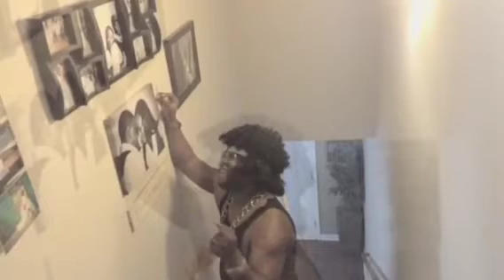Jay Holiday "Falling" Lip sang by 2pic Funny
Messing aroond with a new app on my ipad and came across one that lets you film a video over any song you already have stored. IT WAS ON AND POPPING! Jay Holiday is one of my favorite artist so no disrespect him i was just having a lil fun :) This is what happens when you have consecutive days off and a cool app! Lol